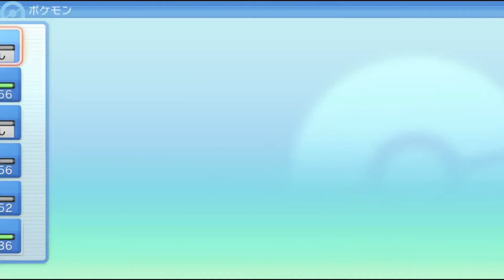ギンガ団幹部＆ボス3連戦！伝説のポケモン「パルキア」のもとへ│今からはじめる - 『ポケットモンスター シャイニングパール』 実況プレイ #34 ▼【ポケモンBDSP攻略】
『──はじまりは落とし物のカバン！？』

■Switchで発売されました ポケットモンスター シャイニングパール の実況プレイ動画です。

■ポケモンシリーズの動画です。
主人公の後ろをついてくるピカチュウ│今からはじめる - 『ポケットモンスター ピカチュウ』 実況プレイ part1 ▼【ポケモン/ピカチュウ版】

最初のポケモンを全部もらう主人公｜今からはじめる - 『ポケットモンスター クリスタルバージョン』 実況プレイ part1 ▼【ポケモン/クリスタル版】

今からはじめる図鑑完成 - 『ポケットモンスター ウルトラサン』 実況プレイ part1 ▼【ポケモンSM/ポケモンUSUM】
そのほかにもチャンネルからどうぞ！

■タイトル：ポケットモンスター ブリリアントダイヤモンド シャイニングパール / Pokemon Brilliant Diamond and Pokemon Shining Pearl
■本体：Switch
■発売日：2021年11月19日
■CERO：A指定

ポケモン ブリリアントダイヤモンド シャイニングパール 実況 実況プレイ 攻略 BGM
ライバル アニメ ダイヤモンドパールリメイク DPリメイク ダイパリメイク